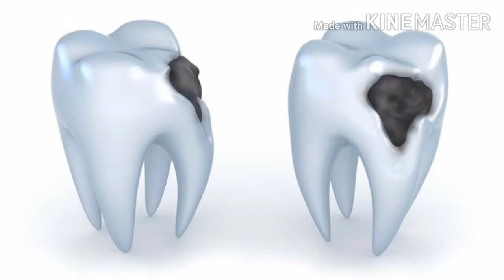দাঁতের ক্ষতিকর খাবার || Dental Care BD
দাঁতের ক্ষতিকর খাবার

Dr.Rezowana yasmin (mishu)
                BDS, PGT,
        Dhaka Dental college.
            Dental surgeon
      The Labaid diagnostic
          centre & hospital.
            Brahmanbaria.